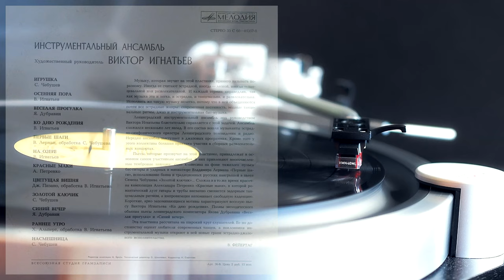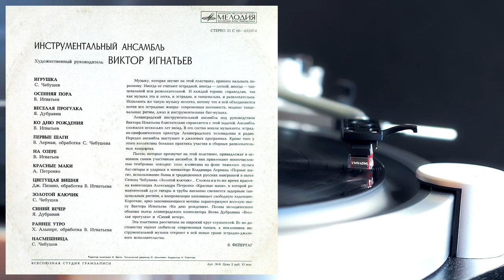Инструментальный Ансамбль Виктора Игнатьева Victor Ignatiev Instrumental Ensemble, 1974, Soviet jazz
Инструментальный Ансамбль Под Руководством Виктора Игнатьева
Instrumental Ensemble Conducted by Victor Ignatiev

Издание 1974 года! В видео ошибка.

Ансамбль Виктора Игнатьева
Victor Ignatiev's Ensemble

Игрушка / The Toy
Композитор: Семён Чебушев
Composed by Semyon Chebushev

Осенняя пора / Autumn Time
Композитор: Виктор Игнатьев
Composed by Viktor Ignatiev

Веселая прогулка / Merry Walk
Композитор: Яков Дубравин
Composed by Yakov Dubravin

Ко дню рождения / For Birthday
Композитор: Виктор Игнатьев

Первые шаги / The First Steps
Композитор: Владимир Лерман
Аранжировка: Семён Чебушев
Composed by Vladimir Lerman
Arranged by Semyon Chebushev

На озере / On The Lake
Композитор: Виктор Игнатьев

Красные маки / Red poppies
Композитор: Александр Петренко
Composed by Alexander Petrenko

Цветущая вишня / Blooming Cherry
Композитор: Джиджи Пизано
Аранжировка: Виктор Игнатьев
Composed by Egidio Pisano
Arranged by Viktor Ignatiev

Золотой ключик / Golden Key
Композитор: Семён Чебушев

Синий вечер / Blue Evening
Композитор: Яков Дубравин

Раннее утро / Early Morning
cover version of the song "Spanish flea"
Композитор: Херб Альперт
Аранжировка: Виктор Игнатьев
Composed by Herb Alpert

Насмешница / Mocking Lady
Композитор: Семён Чебушев

0:00 Игрушка / The Toy
1:53 Осенняя пора / Autumn Time
4:42 Веселая прогулка / Merry Walk
8:20 Ко дню рождения / For Birthday
11:34 Первые шаги / The First Steps
15:16 На озере / On The Lake
18:35 Красные маки / Red poppies
22:47 Цветущая вишня / Blooming Cherry
25:13 Золотой ключик / Golden Key
27:36 Синий вечер / Blue Evening
31:51 Раннее утро / Early Morning
34:24 Насмешница / Mocking Lady

Музыку, которая звучит на этой пластинке, принято называть по-разному. Иногда её считают эстрадной, иногда — лёгкой, иногда — танцевальной или развлекательной. И каждый термин справедлив, так как музыка эта и легка, и эстрадна, и танцевальна, и развлекательна. Исполнять же такую музыку нелегко, потому что в ней объединяются почти все эстрадные жанры: современная песенность, модные танцевальные ритмы, джаз и инструментальная бит-музыка.
Ленинградский инструментальный ансамбль под руководством Виктора Игнатьева блистательно справляется с этой задачей. Ансамбль сложился несколько лет назад. В его состав вошли музыканты эстрадно-симфонического оркестра Ленинградского телевидения и радио. Нередко ансамбль выступает в джазовых программах. Кроме того у этого коллектива большая практика участия в сборных развлекательных концертах.
Пьесы, которые прозвучат на этой пластинке, принадлежат в основном самим участникам ансамбля. В них привлекают многочисленные тембровые находки: соло клавесина на фоне тяжёлого пульса бас-гитары и ударных в миниатюре Владимира Лермана «Первые шаги», использование баяна и традиционных русских наигрышей в пьесе Семёна Чебушева «Золотой ключик»… Сложна и в то же время красочна композиция Александра Петренко «Красные маки», в которой романтический дуэт гитары и трубы внезапно сменяется задорным танцевальным ритмом, а импровизация запоминает свободную каденцию. Короткие, ярко запоминающиеся мотивы характеризуют весёлую пьесу Виктора Игнатьева «Ко дню рождения». Полны мелодического обаяния пьесы ленинградского композитора Якова Дубравина «Весёлая прогулка» и «Синий вечер». Эта пластинка рассчитана на широкий круг слушателей. Её по достоинству оценят любители современных танцев, а поклонники инструментальной музыки откроют в ней новые грани эстрадно-джазового исполнительства.
Владимир Фейертаг